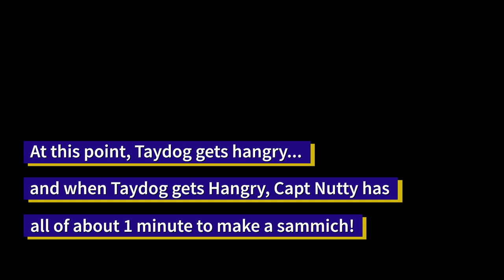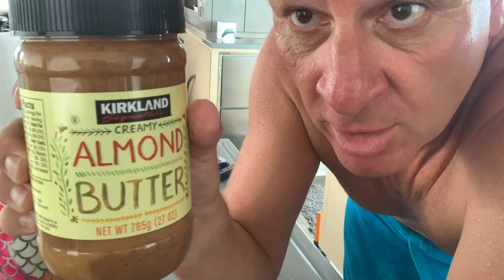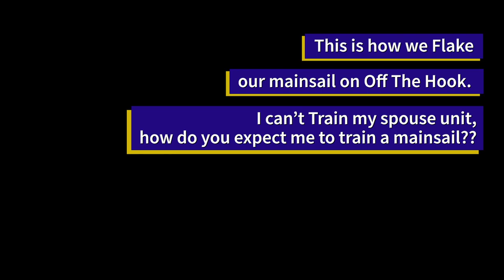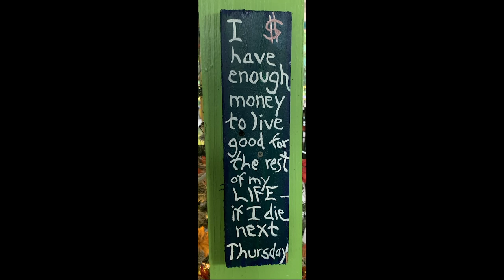How to manage garbage on your boat! Chef Taydog's JPB Sammich!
Hello Cruisers and Sailors! In this video we demonstrate how to catch Barricuda the couples way. Nutty demonstrates how to save space in the garbage can on your boat. We demonstrate how to flake our factory untrained Mainsail. Our product recommendation is a Dyson Stick vacuum with the hardwood floor power head. Chef Taydog shows the world how to make a proper JPB Sammich, but I would not try this at home if your marriage is already on the rocks! Stay safe, from the Off The Hook Crew!! Capt. Nutty, Taydog, Brian and Ollie!